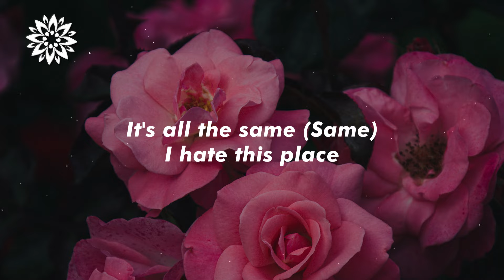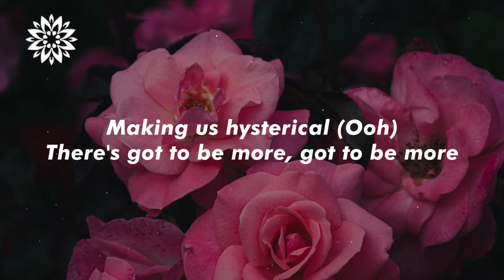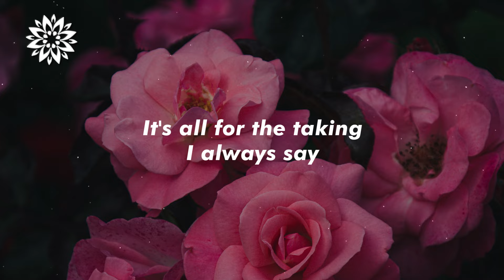SZA - Saturn (Lyrics)